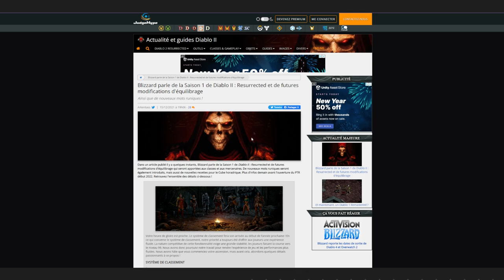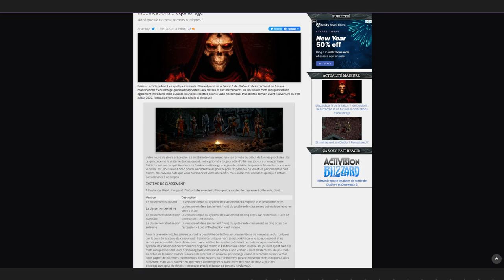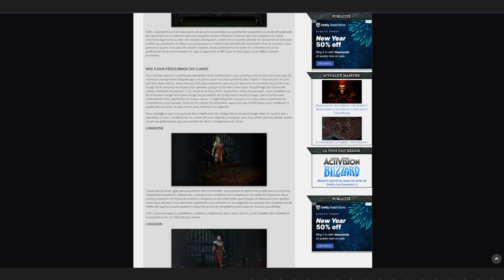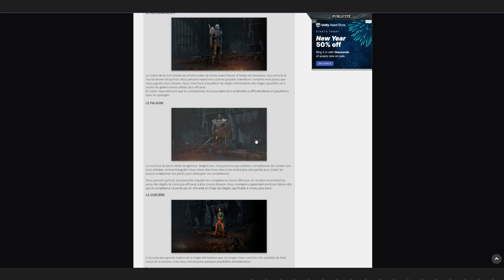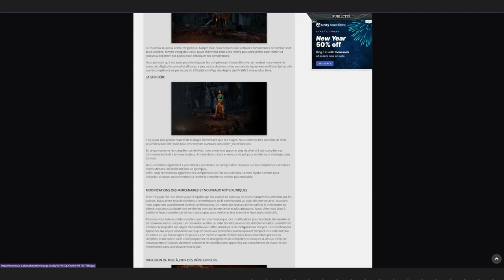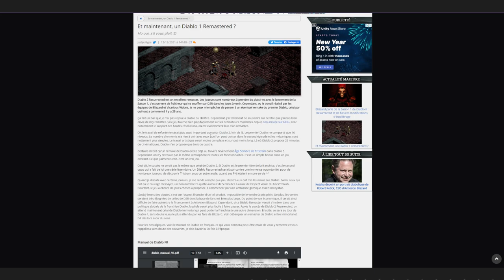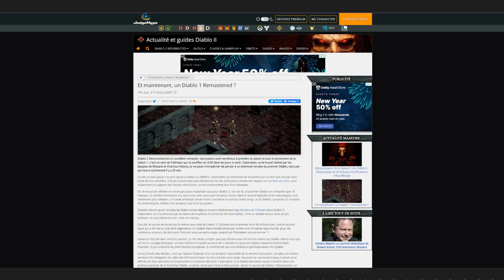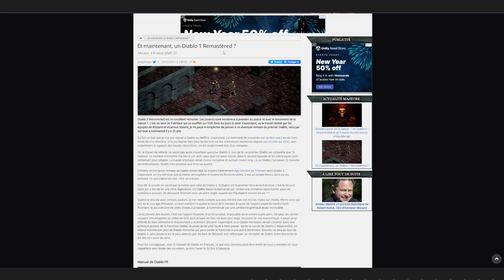DIABLO 2 RESURRECTED : Nouveau Système de saison / Équilibrage des classes + Diablo 1 Remaster ?